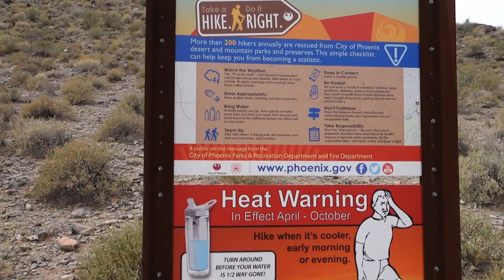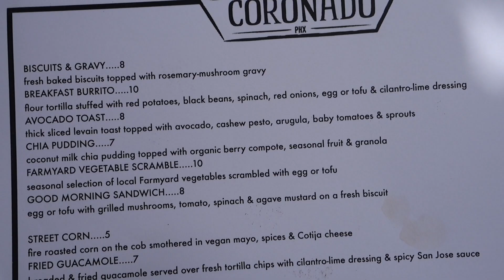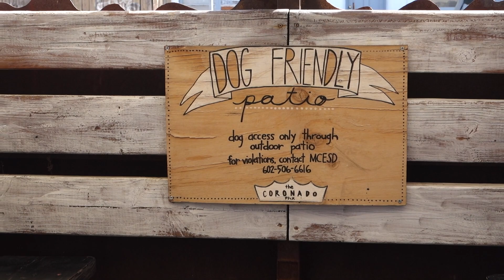Hiking VloG & AmazinG VEGAN FOOD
Hey Beautiful People! This video is about to show you the beauty of Arizona and fun Hiking Day with some Amazing vegan food from "The Coronado" restaurant in Phoenix,Arizona,Check them out here is the I absolutely love their food and we will definitely be back :)

Let me know if you like these kinda Video & what would you like to see next?

Facebook  & Instagram : jamila's Fridge